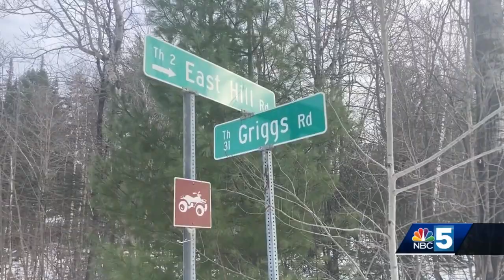Vermont State Police investigate a fatal shooting